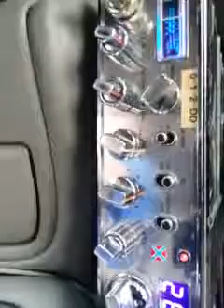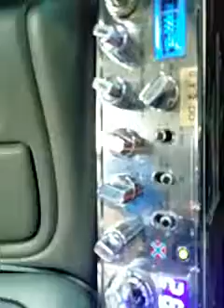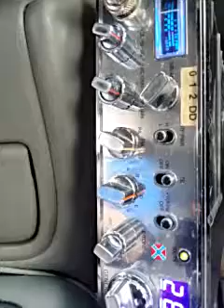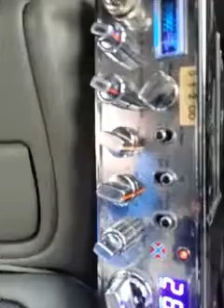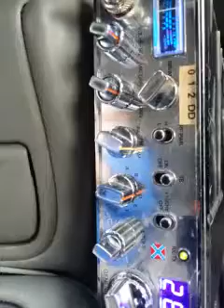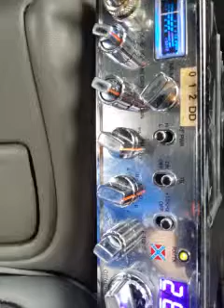Crack Shot, 73, 357, Jesse James, and more